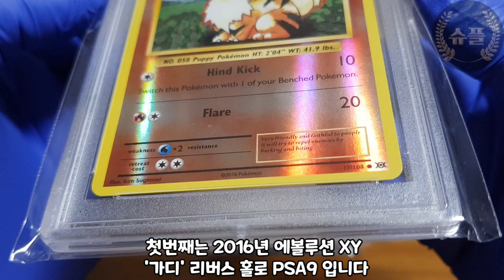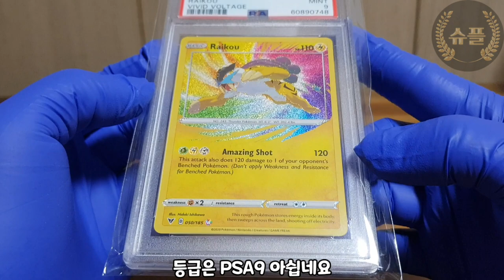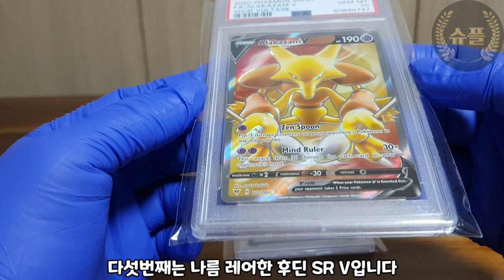포켓몬카드 등급결과(실패사례보여드림)이렇게보내면망합니다😭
포켓몬 카드의 등급실패를 직접 체험(?)해봤습니다
여러분들 충분하게 시장조사와 가격형성대를 알고 투자를 해야합니다 저같은 피해을 당하지 마시고^^
그리고 한국판도 도전해봤는데 등급 가능합니다